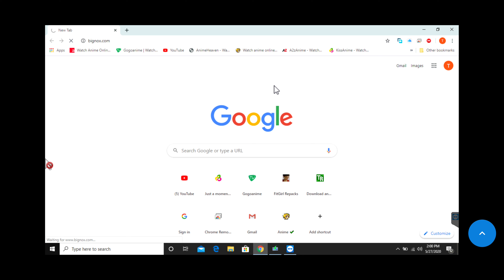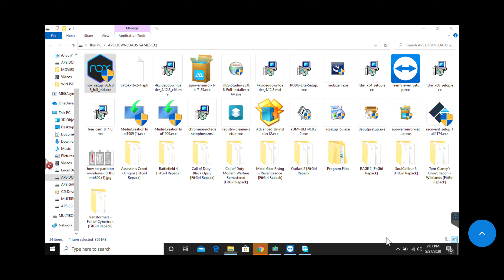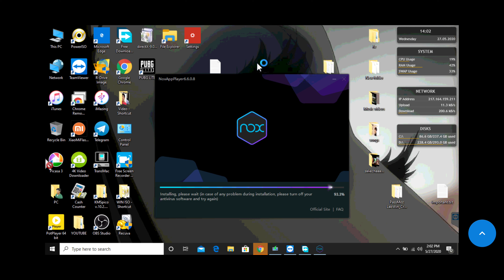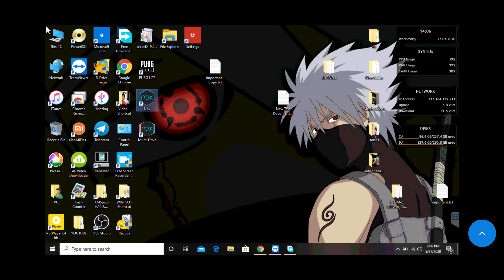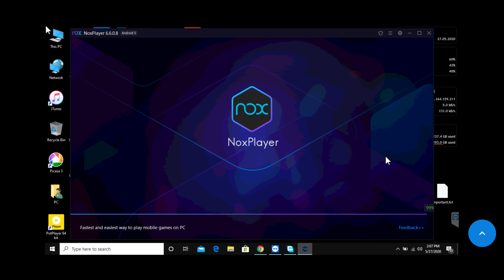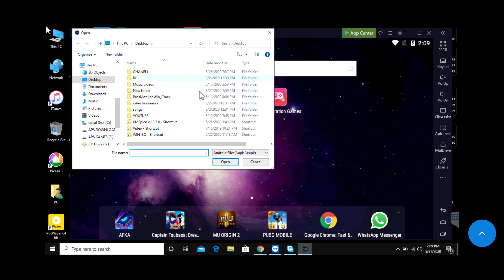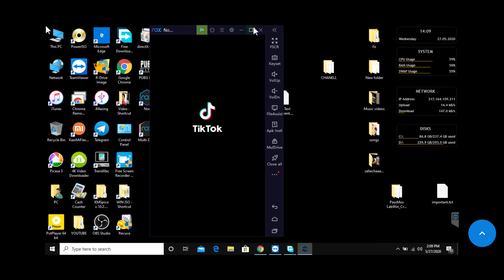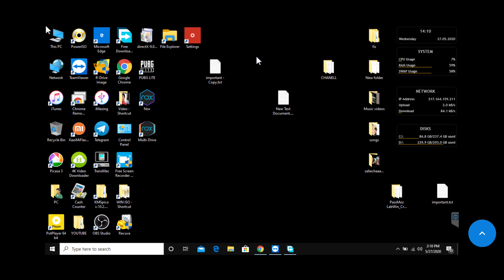HOW TO USE ANDROID APPS IN WINDOWS PC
HOW TO INSTALL ANDROID APPS IN PC